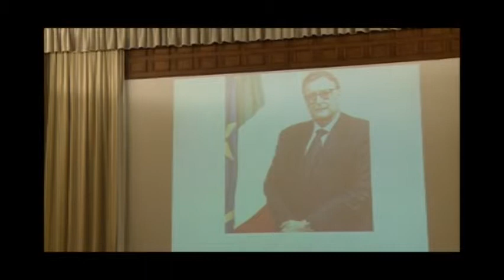CASD INTITOLATA A BENIAMINO ANDREATTA L`AULA MAGNA DI PALAZZO SALVIATI 15 LUGLIO 2013